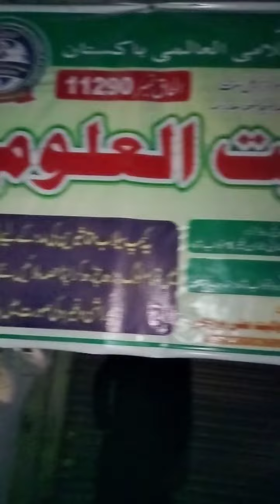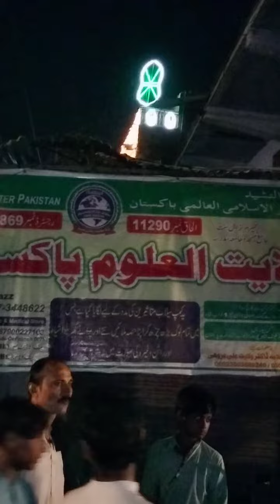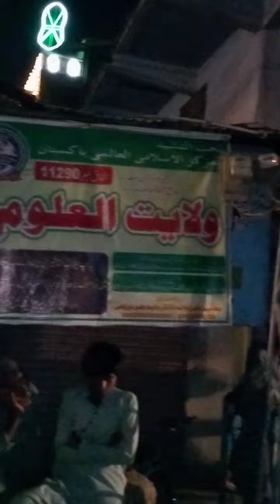پاکستان صوبہ سندھ نواب شاہ میں عید میلاد النبی صلی اللہ علیہ وسلم کا پروگرام